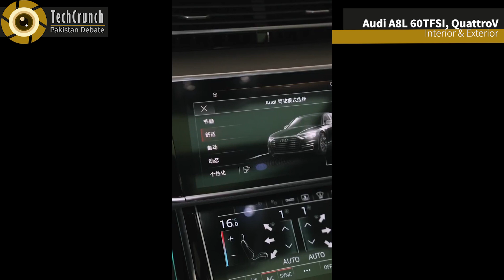Tech Crunch | Audi A8L 60TFSI Quattro, Interior & Exterior Roundup